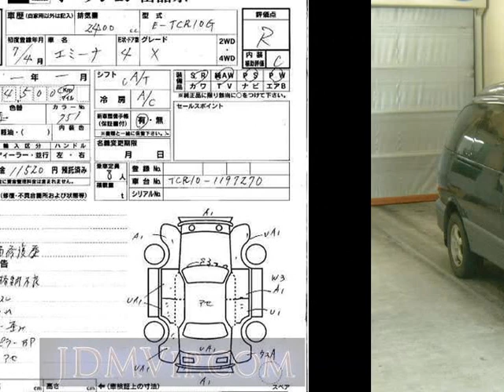1995 TOYOTA ESTIMA X TCR10G